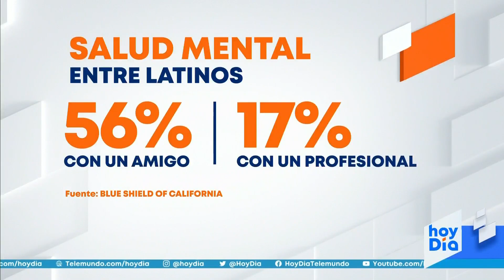El temor marca el regreso a clases presenciales en EE.UU. | Noticias Telemundo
Video oficial de Noticias Telemundo. Durante las clases online, miles de niños experimentaron estrés, ansiedad y depresión, pero el regreso a las aulas ha sumado un nuevo elemento: el miedo al contagio. Un doctor analiza las preocupaciones que pueden sentir los jóvenes en estos momentos.